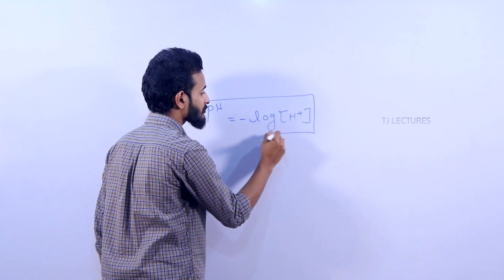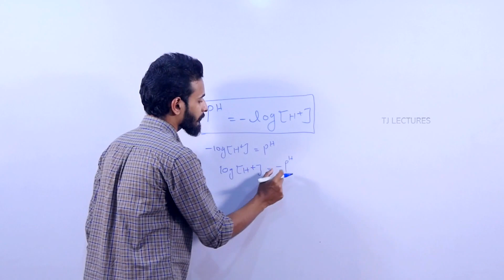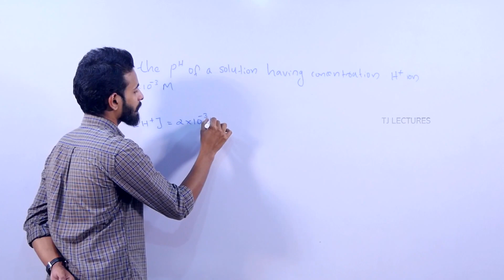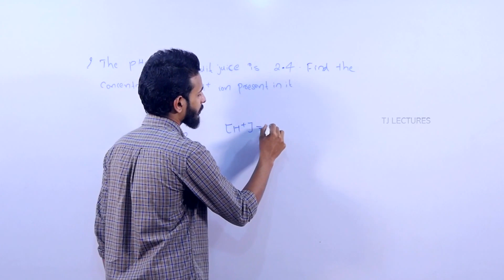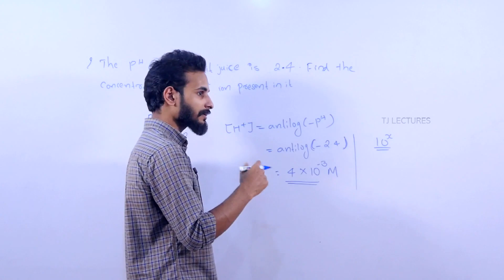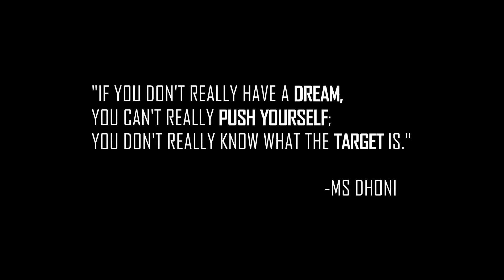Logarithm problem in chemistry | pH calculation | For NEET,JEE &Other Competitive exams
This video is helpful to solve a problem related to pH(Physical chemistry)